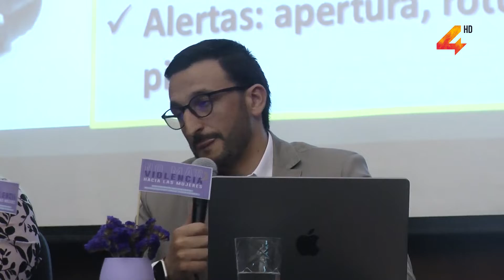Lic. Karina Ruiz- "violencia hacia las mujeres responsabilidad del estado"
Durante la jornada de hoy se conmemora el Día internacional de la Eliminación de la Violencia contra la Mujer, y en este contexto estuvo en Salto la Directora de la División Basada en Género de INMUJERES – MIDES, Karina Ruiz, quién presento un nuevo plan de violencia basada en género que el Estado plantea, donde se dan a conocer todas las actividades que se realizarán sobre el tema.